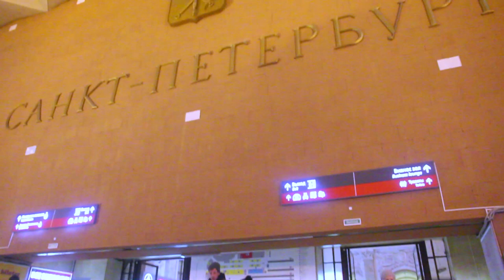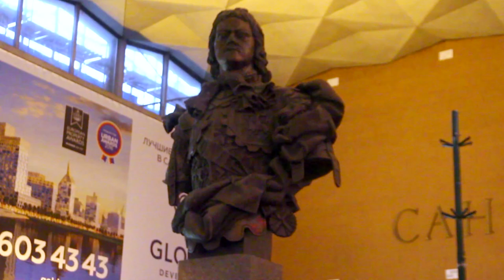A Walk Around Moskovsky Railway Station, St. Petersburg, Russia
Moskovsky railway station (Saint Petersburg)
For other uses, see Moskovsky.
St.Petersburg-Glavny
October Railway terminal
Spb 06-2017 img19 Moskovsky railway station.jpg
View of the station from Vosstaniya sq.
Location 85, Nevsky av., St. Petersburg, Russia
Platforms 6 (5 island platforms)
Tracks 11
Connections
Construction
Parking yes
Other information
Station code 03181
Fare zone 0
History
Opened 1847
Rebuilt 1952, 1967, 1976
Electrified 1962
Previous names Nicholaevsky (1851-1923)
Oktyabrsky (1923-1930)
Services
Preceding station   October Railway   Following station
Terminus  Saint Petersburg – Moscow Railway
Navalochnaya
toward Moscow Passazhirskaya
St.Petersburg-Glavny (Russian: Санкт-Петербург-Главный), is a railway station terminal in Saint Petersburg, Russia. It is a terminus for the Saint Petersburg – Moscow Railway and other lines running from Central and South Russia, Crimea, Siberia and Eastern Ukraine.

History

The oldest preserved station in the city, it was erected in 1844-51 to a design by Konstantin Thon. As Nicholas I of Russia was the reigning monarch and the greatest patron of railway construction in the realm, the station was named Nicholaevsky after him. Rechristened Oktyabrsky to memorialize the October Revolution in 1924, the station was not given its present name until 1930.

Although large "Venetian" windows, two floors of Corinthian columns and a two-storey clocktower at the centre explicitly reference Italian Renaissance architecture, the building incorporates other features from a variety of periods and countries. A twin train station, currently known as the Leningradsky railway station, was built to Thon's design at the other end of the railway, in Moscow.

While Thon's facade remains fundamentally intact to this day, the station was expanded in 1869-79 and 1912. It was completely redeveloped internally in 1950-52 and 1967. A bronze bust of Peter the Great in the main vestibule was unveiled in 1993, replacing a bust of Lenin. The station is served by the Mayakovskaya and Vosstaniya Square stations of the Saint Petersburg Metro, with both stations linked to the station building by an underground corridor.